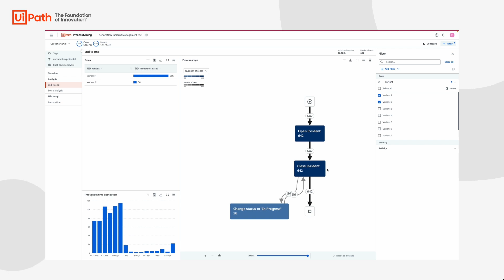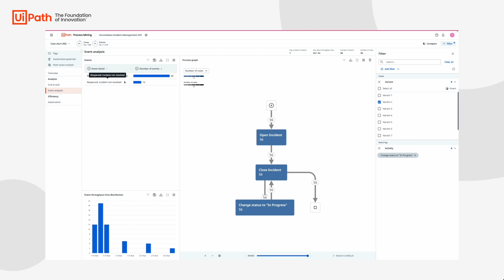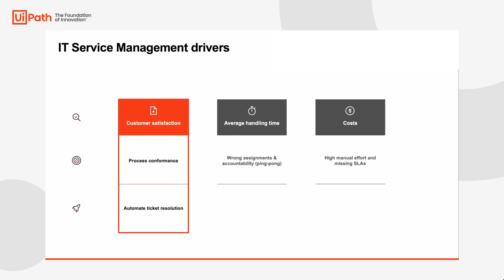Process Mining: Boost Customer Satisfaction in Incident Management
Gain insight into processes affecting your customer satisfaction and and act on insights with UiPath Process Mining

Watch this video to learn how UiPath Process Mining can empower you in your Incident Management process to:
🕵️ Identify issues with closing tickets
✅ Understand why tickets are reopened by the customer
🎯 Act on the insights using UiPath to automate your ticket resolution.

Act on insights to get value and improve your KPIs!

0:00 Intro: customer satisfaction in Incident Management
0:51 Discover process conformance
2:22 Gain context through process analysis
3:00 Summary and next steps